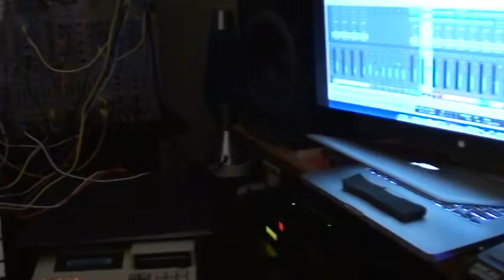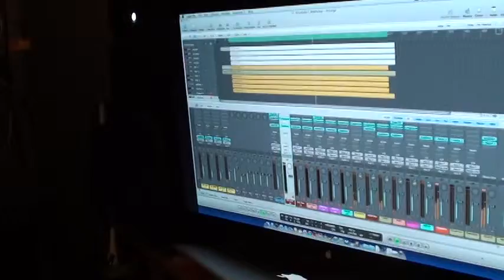TALIS FEATHERS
Working new patch idea, Waiting on some grow gear, and Watching the Falling Wreckage. This one uses the DAW for pre-recorded sections, and midi connectivity. This only a test